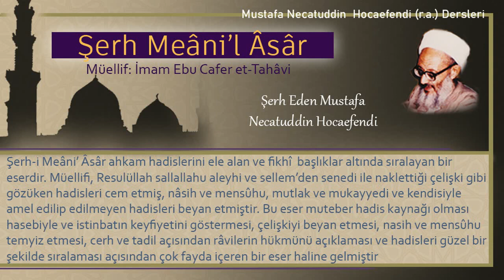336 | Miras taksimi Kitabı - Kişinin geride bir kız, bir kız kardeş ve akraba bırakması